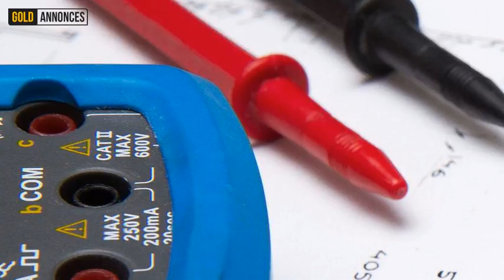Annonce Electricien en Belgique - GoldAnnonces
Annonce Electricien en Belgique - be.GoldAnnonces.com
Annonce_Annonce_Electricien_en_Belgique_-_GoldAnnonces_#emploi_en_Belgique